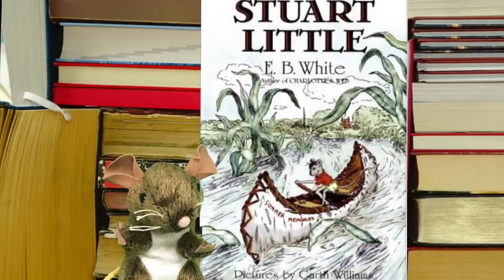One District, One Book 2018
Cute introduction video on a book the school is reading. Can you guess the book?